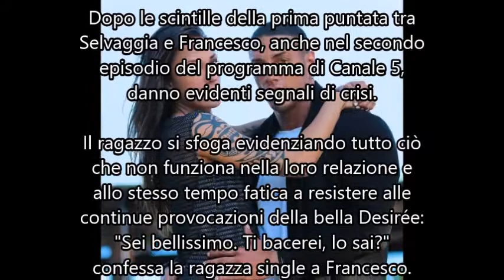Temptation Island 2017: Francesco e Selvaggia, lei finisce di nuovo in lacrime